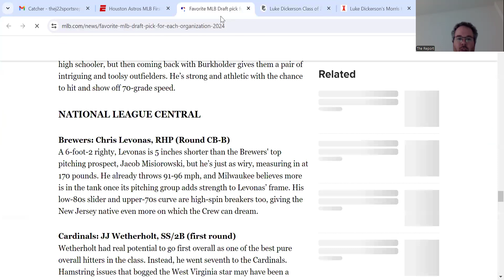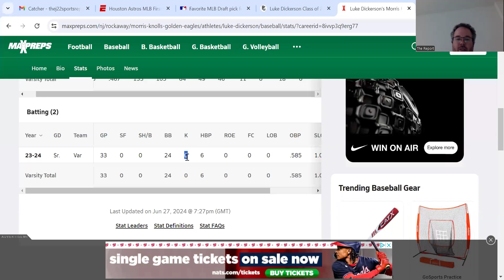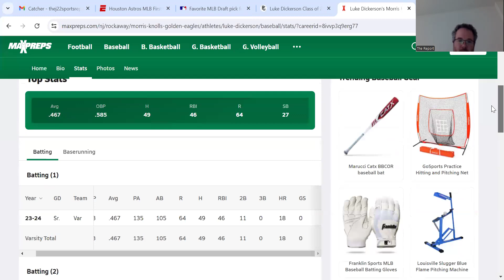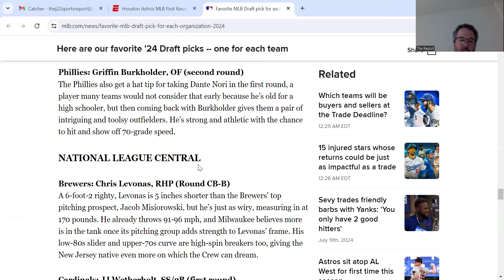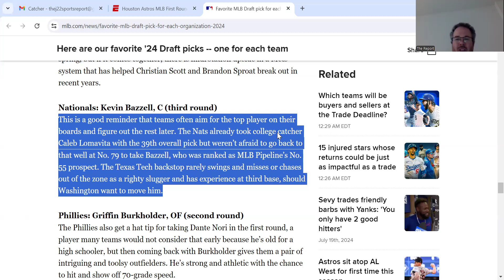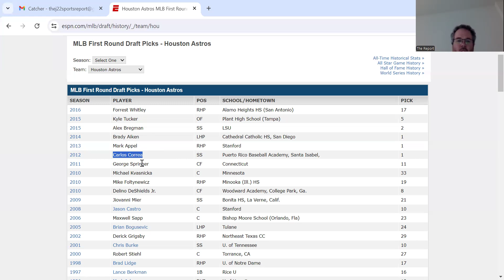MLB Draft Grade part 2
Johnnie Market talks about the Nationals 2nd and 3rd round picks. This will conclude my 2024 draft videos.